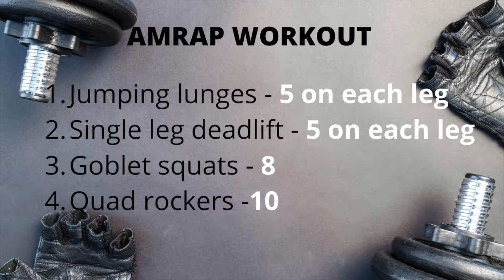HOW TO BURN LEG FAT FOR BEGINNERS | Lets get fit with the fitrush - Day 8 Legs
Hi Guys welcome to The Fitrush,

Lets get fit with the fitrush - Day 8 Legs

in todays Lets get fit with the fitrush session we are going to focus on legs.
I decided to come out with daily workout videos as its really hard to to get a good workout done and to go out for a nice run during the time of lockdown.
The covid -19 cases have been increasing to a large number so i decided that its best to stay at home. and workout from home.
By following the stay at home principle we are not only following the law but also contributing to flatten the curve.

So the format of my daily video, i am starting of the video with an AMRAP round, this is also known as as many rounds as possible.
if You want to take a small break please do so by hitting the pause button and come back to the video.

 we often dont find time to workout during our busy schedule, i have come up with a quick solution to help you all.
This is a 20-30 min workout video where you can just play the video and workout out with me as i have added all the timers so you dont need to keep time of the set.
furthermore i have also added a great warmup session a mobility round and a cooldown towards the end of the workout.

this is HOW TO BURN LEG FAT FOR BEGINNERS.

Time stamps of the workout
0:00 Start
0:50 WARMUP
1:56 MOBILITY
4:11 DEMO OF WORKOUT 1
5:00 START OF WORKOUT 1
20:14 CORE TABATA
22:20 PLANK CHALLENGE
23:17 COOLDOWN
25:24 TIP OF THE DAY

The Fitrush strongly recommends that you consult with your physician before beginning any exercise program. You should be in good physical condition and be able to participate in the exercise. The Fitrush is not a licensed medical care provider and represents that it has no expertise in diagnosing, examining, or treating medical conditions of any kind, or in determining the effect of any specific exercise on a medical condition.

You should understand that when participating in any exercise or exercise program, there is the possibility of physical injury. If you engage in this exercise or exercise program, you agree that you do so at your own risk, are voluntarily participating in these activities, assume all risk of injury to yourself, and agree to release and discharge The Fitrush from any and all claims or causes of action, known or unknown, arising out of The Fitrush

please do leave your suggestions and experience in the comments below